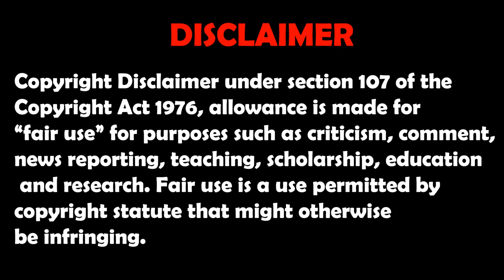What happened to randy orton?? | Roman reigns next opponent